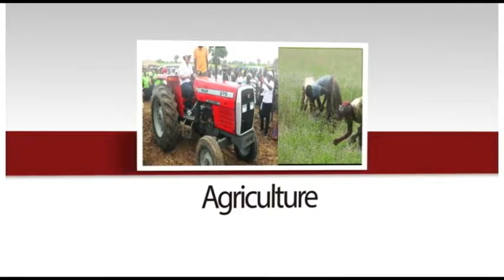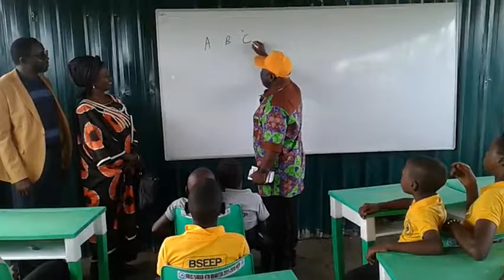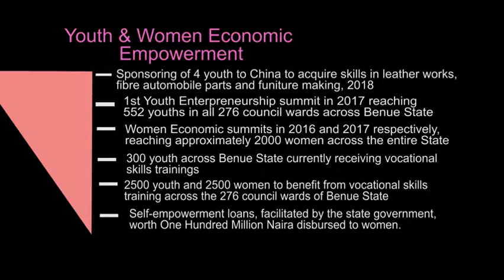ELSF New Documentary